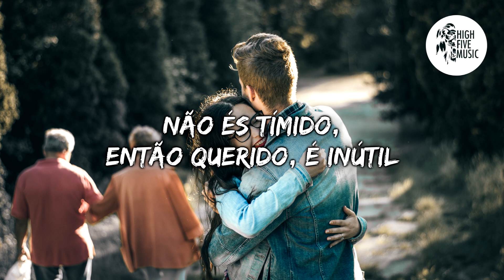Gryffin - Tie Me Down [Tradução] ft. Elley Duhé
🎵 🎶 HighFiveMusic 🎵 🎶

✔ Deseja contactar-nos  🎧 🎵 🎶

🎤 Letra:
Não mintas
Eu sei que tens pensado nisso
E duas vezes, deixas te escapar dos teus lábios
Tens muito orgulho para fazer promessas
A pensar que temos tempo
E queres mantê-lo

Eu quero te na chuva
Eu quero te de joelhos
Orando a Deus que eu vou sentir o mesmo
Eu estou aqui, querido, por favor

Segura-me, amarra-me
Porque eu nunca quero sair do teu lado
Juro nunca te decepcionar
E isto tem me comido viva
Podes me levar para casa
Nunca podes me deixar ir
Segura-me, segura-me
E amarra-me, amarra-me
E amarra-me, amarra-me
E amarra-me, amarra-me
E amarra-me, amarra-me

Nove vidas até caires aos meus pés
Não escondas, estás a desperdiçar a tua energia
Não és tímido, então querido, é inútil
Então não tentes, porque vais acabar por perder

Então envolve os teus braços em volta do meu peito
E eu vou colocar as minhas mãos em volta do teu pescoço
Porque ninguém desperdiça esse jogo de espera
Fica